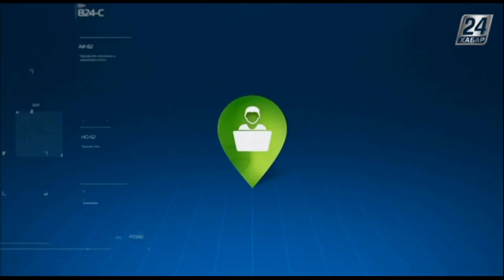Билік айнасы. Мектептерде қосымша оқулықтарды сатып алу мәселесі